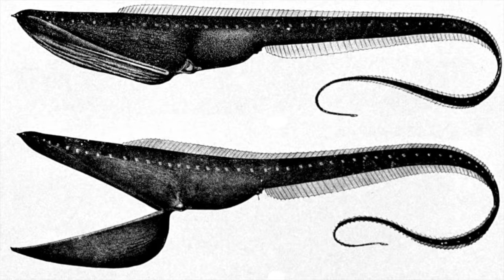Top 15 Animales Escalofriantes De Las Profundidades Del MAR 2016